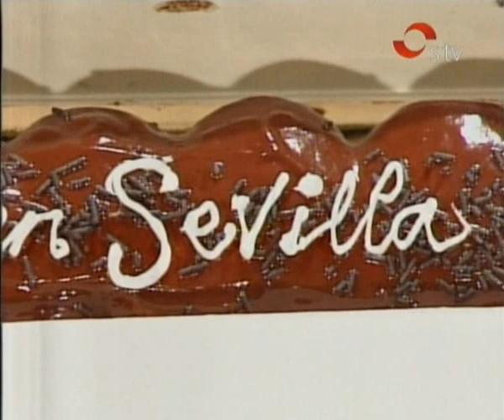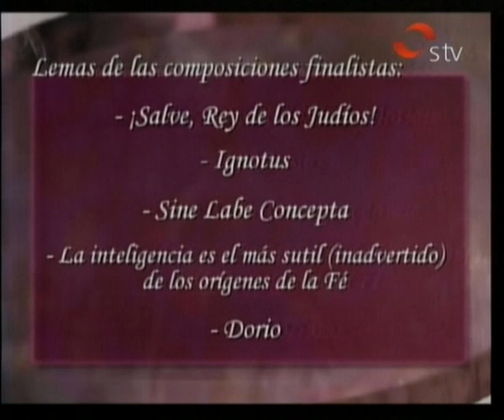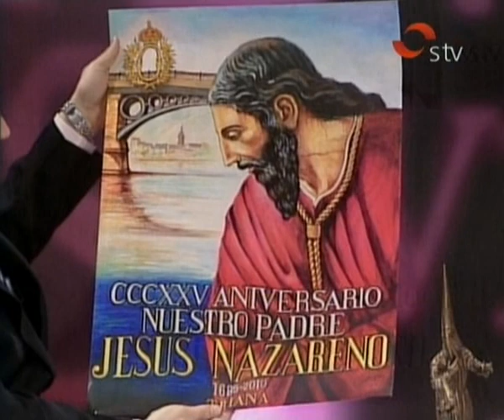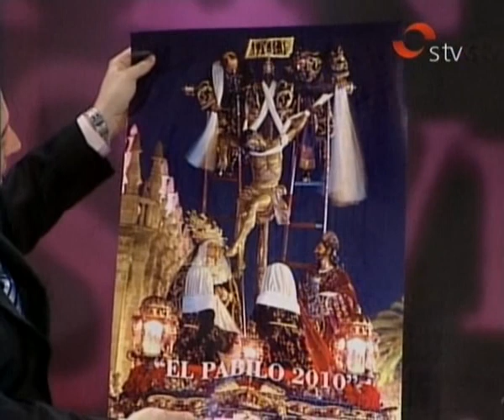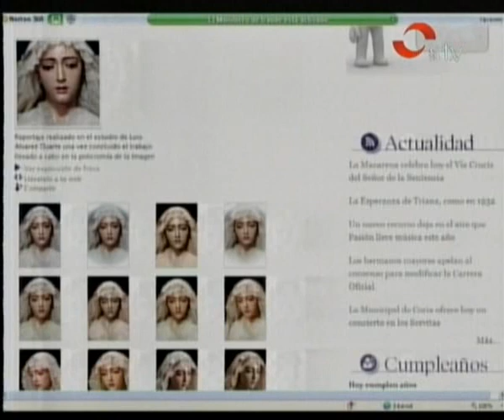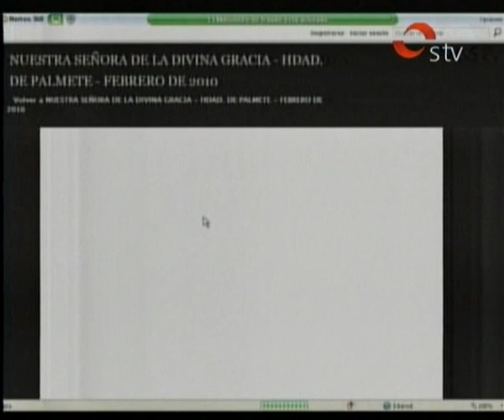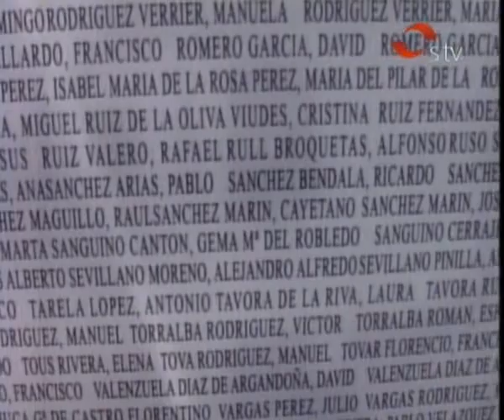Sevilla TV: Semana Santa de Sevilla 10x06 (20/02/2010)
Programa "Semana Santa de Sevilla", presentado por Víctor García-Rayo y emitido en Sevilla TV.